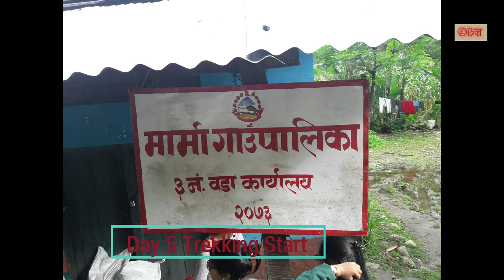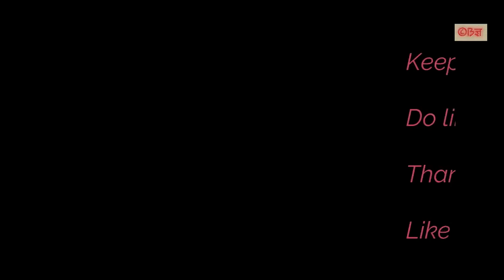Appi_Nampa BaseCamp Botany_Depart_Nepal Sudurpaschm Darchula Dangerous_trail Part_2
The Api-Nampa Conservation Area is a protected area in the Far-Western Development Region, Nepal. It ranges in elevation from 518 to 7,132 m (1,699 to 23,399 ft) at the Himalayan peak Api and Nampa. Most dangerous trekking trail, 20 days trip from kathmandu to Appi base camp.